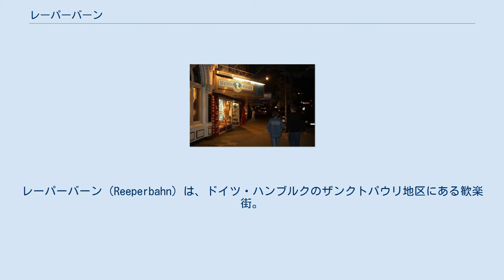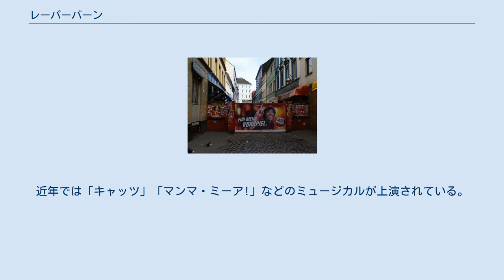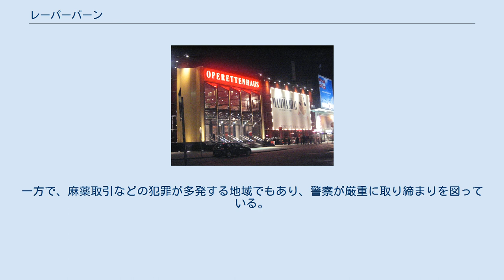レーパーバーン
レーパーバーン（Reeperbahn）は、ドイツ・ハンブルクのザンクトパウリ地区にある歓楽街。
ドイツ国内でも屈指の知名度を誇り、「世界で最も罪深い1マイル」などとも称される。
ビートルズが世界的に有名になる前、このレーパーバーンが活動の中心地であった。
「レーパー」という語は低地ドイツ語のロープから由来しており、かつては船用のロープを製造する地域であった。
 レーパーバーンの風景 「飾り窓」地域（赤線地域）の入り口。
文字通りの赤線。
 ハンブルクはドイツ屈指の港湾都市であり、長い航海を経て港へ帰還した船員が上陸する地であった。
大勢の海の男たちは、無事港へと戻ると女性とのひとときを求めて歓楽街へと駆け込んだため、風俗産業が発展していった。
また、この地には多くの合法・非合法的な移民が居住し、小規模な中華街も形成されたほどであったように、各地の文化が混合する空間でもあった。
 1933年、アドルフ・ヒトラー率いるナチス（国民社会主義ドイツ労働者党）が政権を掌握した。
家父長的な家庭の安定やドイツ民族の純化を主張するナチスにとって、レーパーバーンは家庭の団欒を破壊し、ドイツ文化を侵害する容認しがたい空間とみなされた。
非合法移民への厳しい取り締まりは保守層のナチスへの信頼感を深め、風俗産業にも厳しい締め付けが行われた。
第二次世界大戦の末期には中国人移民が捕らえられ、強制収容所で処刑された。
ドイツ軍が劣勢に陥ると、レーパーバーンは連合軍の攻撃によって荒廃した。
 第二次世界大戦後、ファシズムによる統制から脱したレーパーバーンは、街を立て直してかつての「自由」を取り戻した。
通りの看板でも自由を讃えた文言がみられる。
現在では、レストラン、クラブ、ストリップ、ビデオ店、大人向けの道具屋などが軒を並べ、一角には「飾り窓」地域が存在する。
（この地域の入り口には警官が常駐し、18歳未満の子供と女性が立ち入ることはできない。この点で、性別年齢を問わず通行可能なオランダ・アムステルダムの「飾り窓」地域とは異なっている。）また、エロティックアート博物館（日本における秘宝館）にも多くの訪問客が訪れる。
 オペラッタハウス 初期のビートルズは、この地区のライブハウス「スタークラブ」（ジミ・ヘンドリックス、ブラック・サバス、クリームなども出演したライブハウス）などでのライヴ活動を中心としており、バンド最初のレコーディングもこの地で収録された。
 街の一角にあるオペレッタハウスも有名であり、これは例えば名称の似たドレスデン・オペレッタ劇場がオペラとオペレッタを上演する歌劇場であるのに対し事実上のミュージカル劇場である。
近年では「キャッツ」「マンマ・ミーア!」などのミュージカルが上演されている。
また、クラブ音楽の発信地の一つでもあり、点在する各クラブが様々なジャンルの音楽を扱っている。
一方で、麻薬取引などの犯罪が多発する地域でもあり、警察が厳重に取り締まりを図っている。
2006年に開催されたワールドカップを狙い、東欧などから非合法に売春婦が押し寄せる懸念が強まっていた。